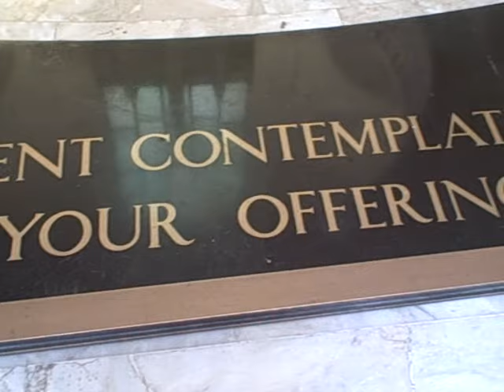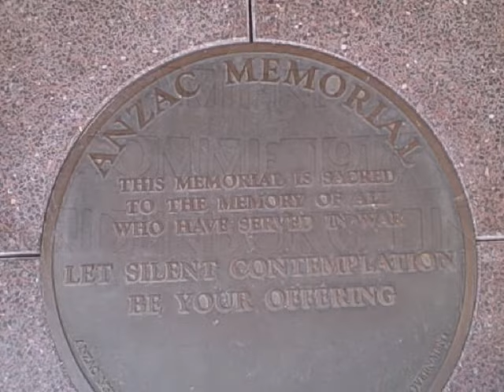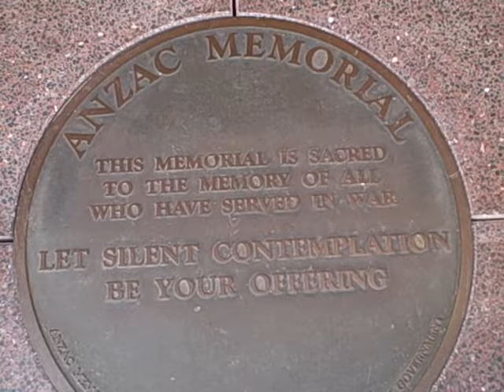Anzac War Memorial, Sydney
A visit to the Anzac War Memorial in Hyde Park in Sydney, Australia.